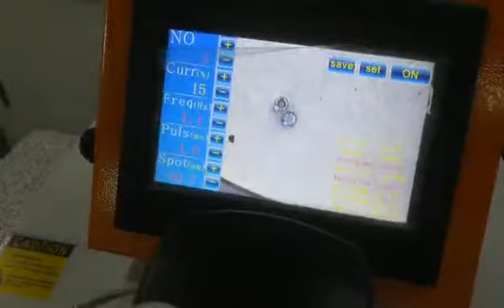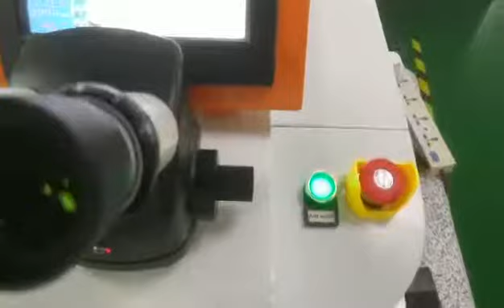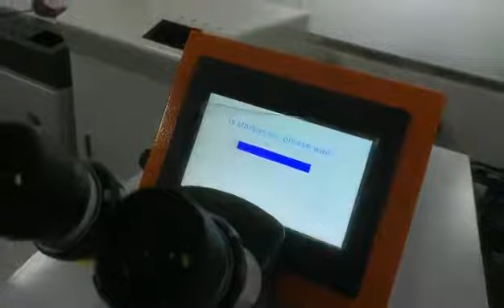Tiptop ---- 200W jewelry laser welding machine with CCD camera inside